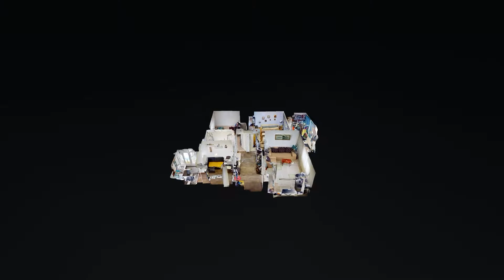Constanta, City Park Mall, 3 camere, Luana Melniciuc